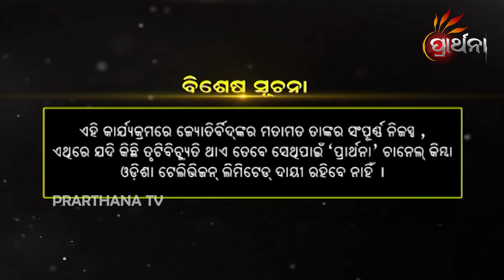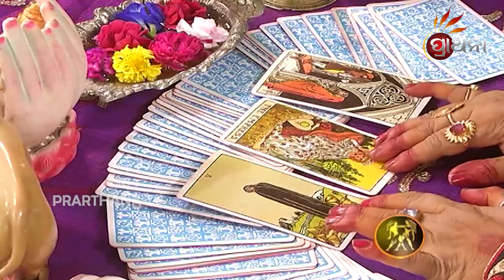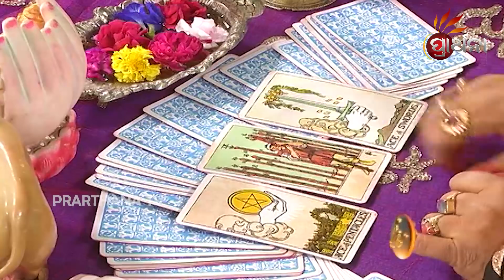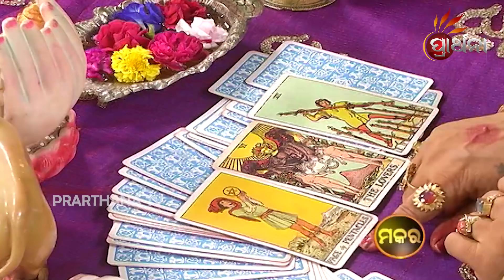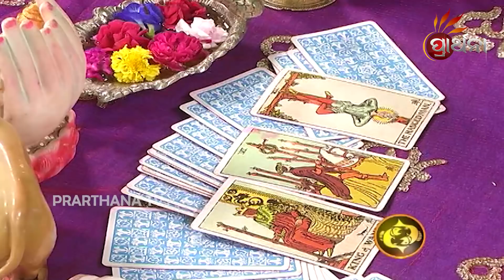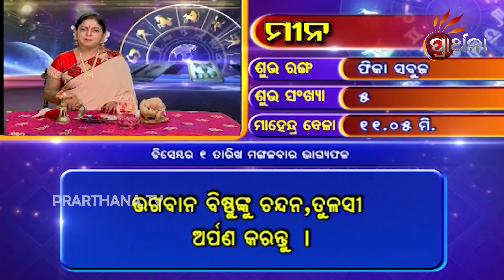BHAGYA BHABISHYA | 01st December 2020 | Horoscope Today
ଭବିଷ୍ୟତର କଥା Tarocard ମାଧ୍ୟମରେ, ୧୨ଟି ରାଶି ପାଈଁ ଦୈନିକ ରାଶିଫଳ,
ଆଜି ଆପଣଙ୍କ ରାଶି କଣ କହୁଛି (01st December 2020) ଆପଣଙ୍କ ଭାଗ୍ୟରେ କଣ ଅଛି...!